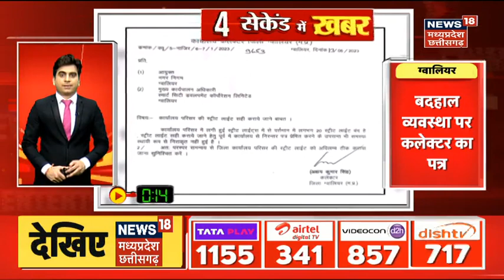Top Headlines : गांव से शहर तक हर ख़बर पर पैनी नज़र | देखिए '15 सेकेंड में ख़बर' | MP CG Top News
00:00 Intro
00:013 Viparjoy Cyclone का प्रदेश में Alert
00:33 TMC ISF कार्कर्ताओं में झड़प